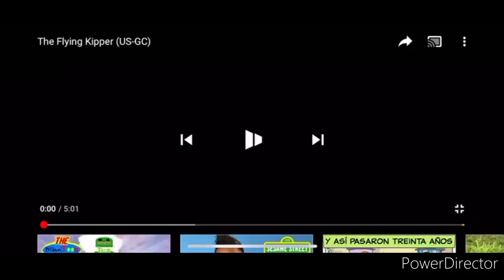The Flying Kipper custom instrumental